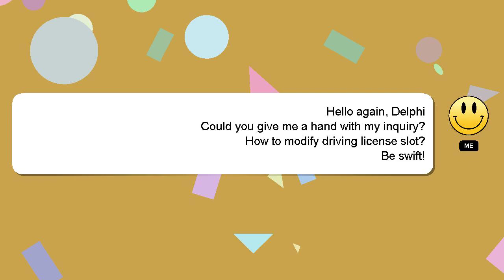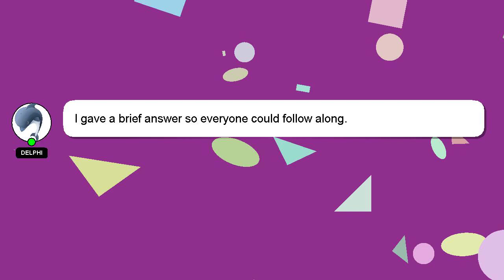How to modify driving license slot?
An introduction to myself in a few words, Hey, I'm known as Delphi. I can help you find the answers you are looking for. - How to modify driving license slot?

Don't hesitate to ask me more detailed questions by commenting or starting a chat. I will 'heart' your answer to show my gratitude for your contribution.

*2 What we are experimenting :*